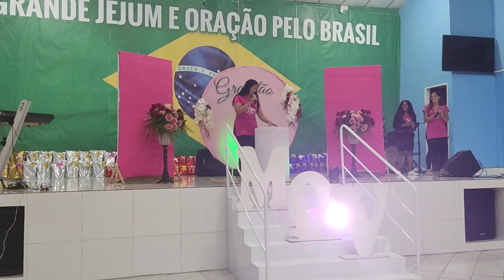MQV Gratidão (1)